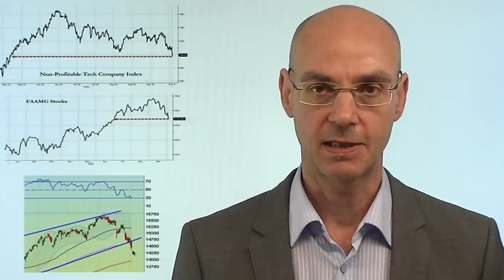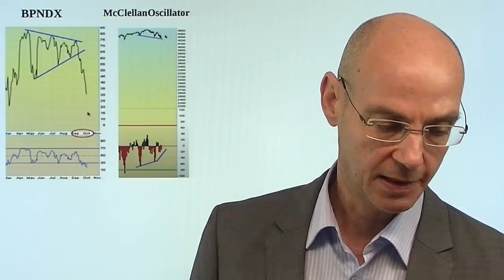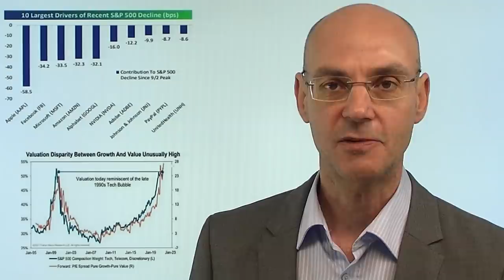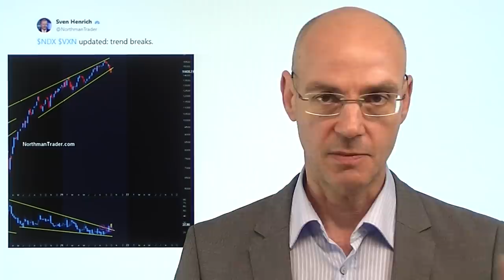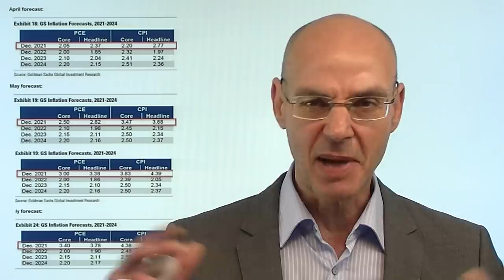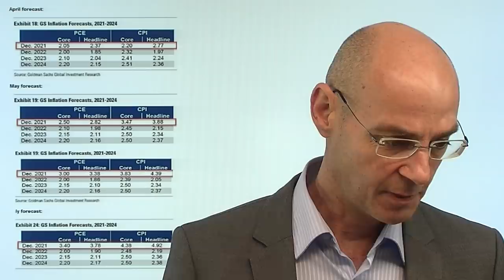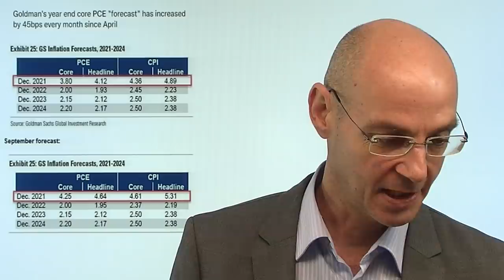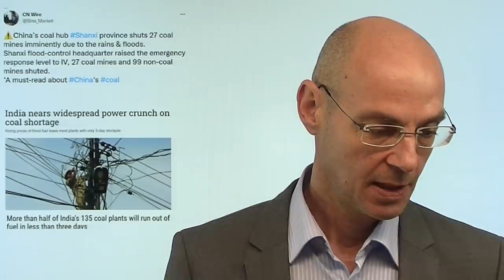Kontrollierter Abverkauf und Turnaround Tuesday! Videoausblick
Hinweis: "Aktienmärkte: Ist die Party vorbei – stürmische Zeiten voraus? BOOM & BUST – Vorschau"

Gestern vor allem Aktien aus dem Tech-Bereich unter Druck - Apple, Amazon, Microsoft und Amazon verloren mehr als -2%, Facebook nach dem Ausfall seiner Dienste -5%. Noch aber ist von Panik nichts zu merken, es handelt sich eher um eine Rotation raus aus dem Tech-Sektor - dagegen Aktien aus dem Bereich Value weniger betroffen. Die Märkte machen sich Sorgen, dass aus der Inflation eine Stagflation werden wird, in die hinein die Fed tapert und später vielleicht sogar die Zinsen anheben muß, um die Teuerungsrate unter Kontrolle zu bringen. Kommt heute der klassische Turnaround Tuesday? Die Tech-Aktien sind im kurzen Zeitfenster überverkauft - aber die übergeordneten Trends sind gebrochen..